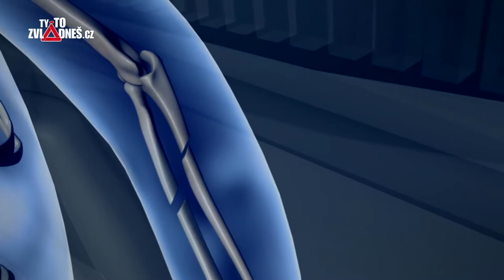Ty to zvládneš cz MLADÍ ŘIDIČI